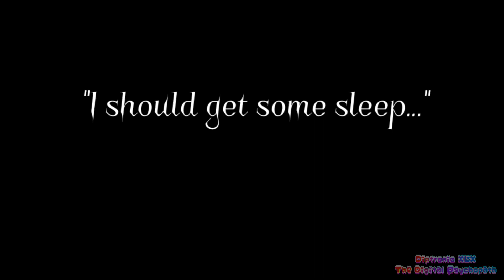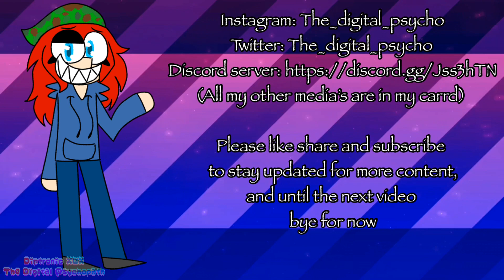Psycho | Animation meme | Backstory (13+)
This took a while and I’m really proud of it so please please PLEASE consider sharing and subscribing if you would like me to start making more videos like this, I’d really appreciate it.

Oh look, an animation meme with a little actual effort instead of all head bobbing or tweening thing. :,D There are some parts I could have done better butI had some art block so I went with what I could. If people actually like this I’ll try doing stuff like this more often. I honestly feel like this is my best video so far that I actually went through with finishing the first time. I haven’t spent a lot of time and effort on a meme like this since my wholesome bird dance meme with Evelyn and Tadam from back in 2019. Anyways this is part of the story I have currently been trying to make. Some people on my discord server have seen a sneak peak and the title but I’m not gonna say here. I was originally going to work on some pages for it back in February, however a lot of bad stuff happened and is kind of the reason I have been taking a small break to those who didn’t know. An aunt of mine passed away, my dad and younger half sisters had to move in when their home got demolished by the power outages that lasted for a few days, and overall just stress and low motivation haven’t been much help either. I really hope to get back into the spirit and try making some stuff again though so have a long overdue meme. It may be canon to the story, or I might change some stuff later on. But I will say this isn’t how H (the red haired character) and Void (the shadow spirit) first meet. One of their last encounters wasn’t the best. It isn’t shown in the video but I might continue making story memes if people wanna see more until I can get some pages out. I’m aware the hands look gross and bad at some parts, I’ll start adding more stuff if people want me to.

Programs used: FlipaClip for animation, Ibis Paint X for extra art and thumbnail, Alight Motion for editing and effects
Characters: H, Void, background characters (my characters) Please do not copy or take inspo from my characters, at least not without informing me or asking first (I usually don’t mind) because, I will be very sad I guess and sometimes I’m proud of my designs. QwQ

Also added some Easter eggs in the background to make it more interesting, comment if you recognize any :) (Nawnii, UnknownSpy, Dreamsmp, Kittydog and Zasyaa in the background pics) Or comment about some theories, questions and thoughts you might have on the story, I’d love to hear them if so 💜

If interested in more places to find me, check the link here, it has my discord server, instagram, and other medias.